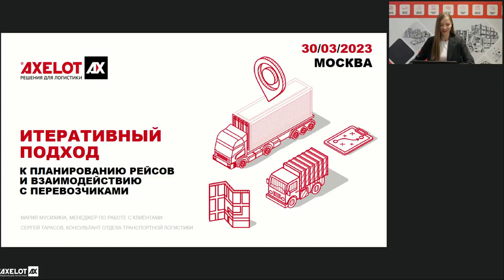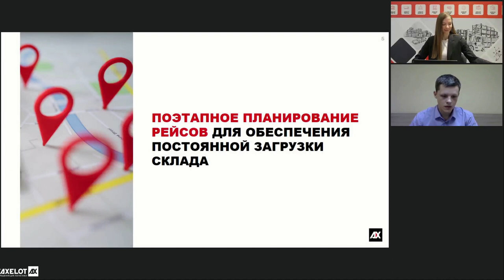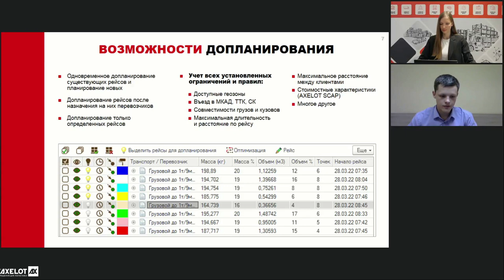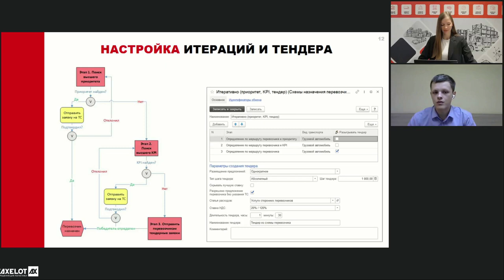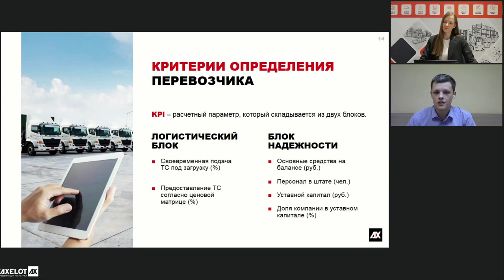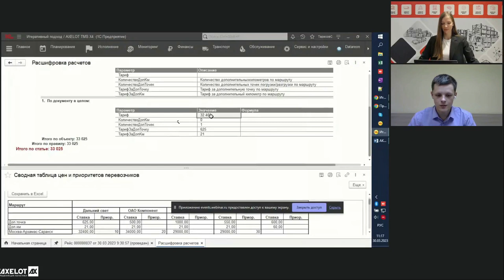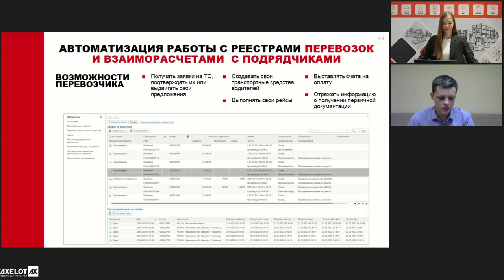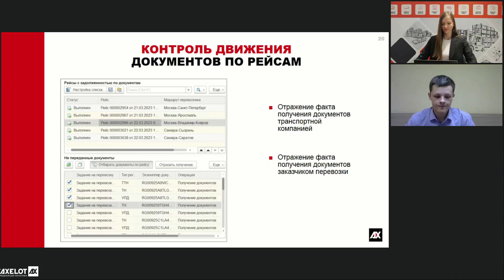Итеративный подход к планированию рейсов и взаимодействию с перевозчиками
30 марта состоялся вебинар, на котором мы рассказали о функциональных возможностях AXELOT TMS, которые позволяют оптимизировать планирование рейсов и процессы взаимодействия с перевозчиками.

AXELOT TMS – многофункциональная система, которая имеет множество инструментов для того, чтобы облегчить процессы управления транспортом и перевозками, а также повысить эффективность бизнес-процессов. Например, AXELOT TMS позволяет реализовать поэтапное планирование рейсов, автоматизировать работу с реестрами перевозок и взаиморасчетами с подрядчиками, автоматизировать процесс подбора и назначения перевозчиков и контролировать документооборот. Об этих функциональных возможностях AXELOT TMS мы подробно поговорили на вебинаре 30 марта.

Участники вебинара узнали, как с помощью поэтапного планирования рейсов можно равномерно распределить нагрузку на склад в течение дня, избежать срывов рейсов и снизить их себестоимость. Кроме того, AXELOT TMS позволяет допланировать рейсы на различных этапах подготовки, а применение модуля AXELOT SCAP дает возможность ввести дополнительные ограничения, например, стоимость рейса.
Автоматическое назначение перевозчиков в системе происходит по KPI, приоритизации и результатам тендеров. Также, AXELOT TMS позволяет повысить прозрачность взаиморасчетов с перевозчиками и снизить взаимодействие с бухгалтерией.

Что касается документооборота, в системе отображается факт получения документа транспортной компанией и факт получения документа заказчиком перевозки, зрители вебинара смогли увидеть, как это выглядит в интерфейсе TMS.